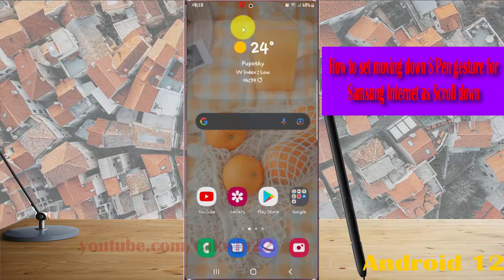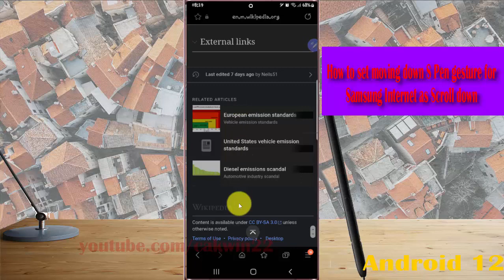Samsung Galaxy S22 Ultra : How to set moving down S Pen gesture for Samsung Internet as Scroll down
In this video, you will find the steps on How to set moving down S Pen gesture for Samsung Internet as Scroll down in Samsung Galaxy S22/S22+/S22 Ultra.  This video uses Samsung Galaxy S22 Ultra SM-S908E/DS International version runs with Android 12